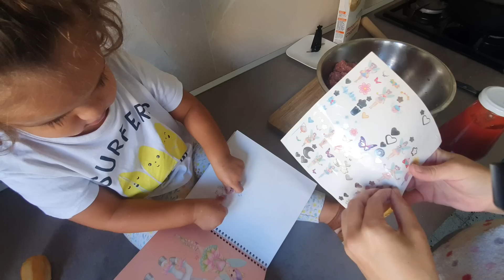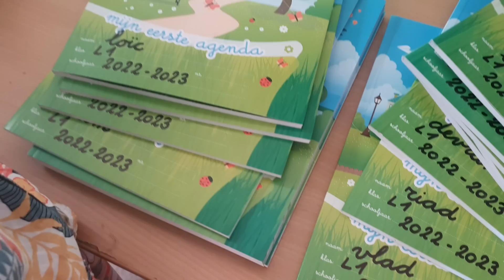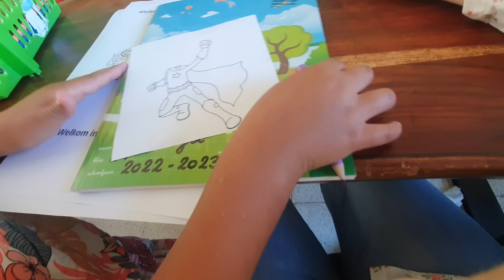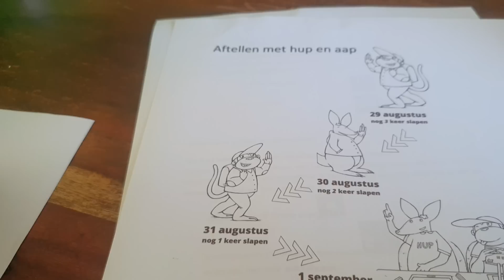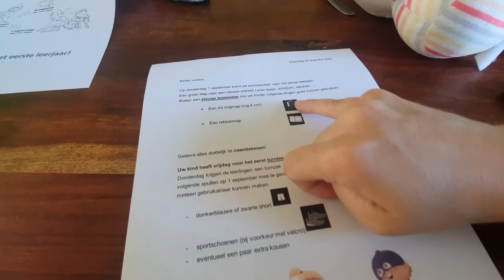OPERAN A MI HIJO + VUELTA AL COLE ASÍ ES EN BÉLGICA + REALIDAD CON BEBÉ 2 AÑOS + DÍA DE REGALOS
Pues al final tienen que operar a Mido... Ahora le tocarán unas semanas de recuperación. Por cierto! Judiyy ya hace un tiempo que dice mamá pero creo que nunca la habíais escuchado, así que éste video me hace especial ilusión porque al editarlo me di cuenta que se escucha perfectamente.

Espero que os guste el vídeo de hoy!

❤️Si quieres apoyar al canal tengo habilitada la opción "super thanks" que aparece debajo del vídeo con una forma de corazón. Muchísimas gracias por tu apoyo!!

A continuación os dejo los links de mi Instagram y de mis otros canales 😘

Gracias por estar aquí un día más, nos vemos en el próximo vídeo! 😘